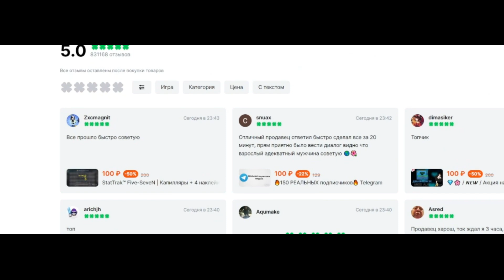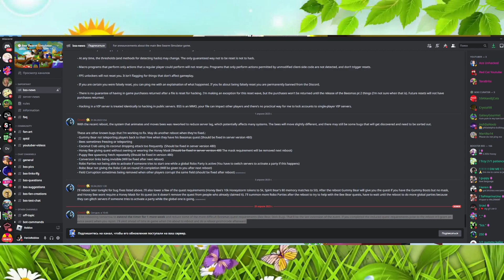🐝🎄СРОЧНО! ОНЕТТ ПРОДЛИВАЕТ БИСМАС НА НЕДЕЛЮ ИЗМЕНА ОБНОВЛЕНИЯ BEE SWARM SIMULATOR BEESMAS NEW CODES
⊱⚜️︙Мой Никнейм: vadim2424

Прочитай пожалуйста то, что написано ниже  👇😉

👏 Благодарю за просмотр и счастлива!!